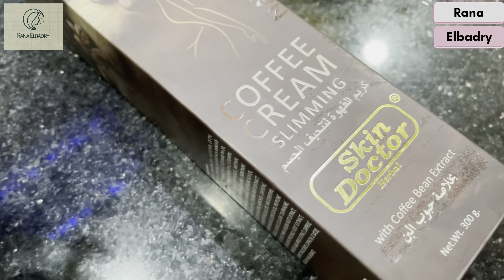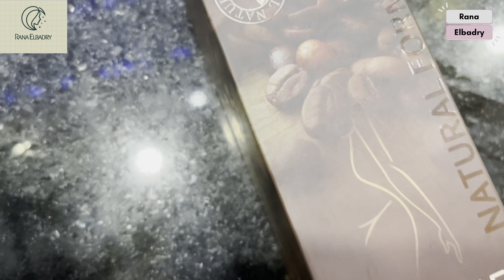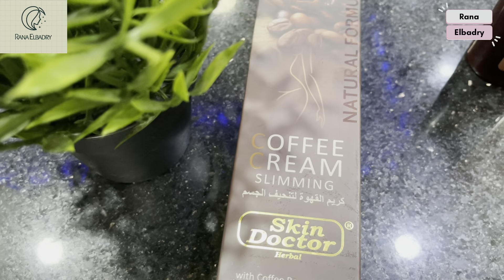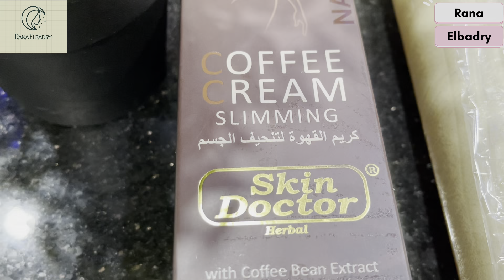استخدمي كريم القهوه لتخسيس والنتيجه هتبهرك 💃